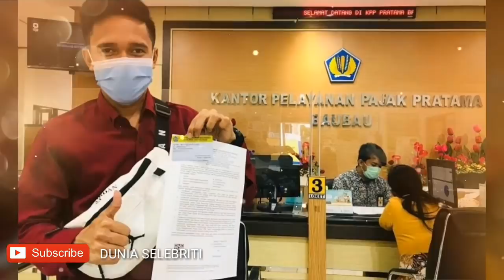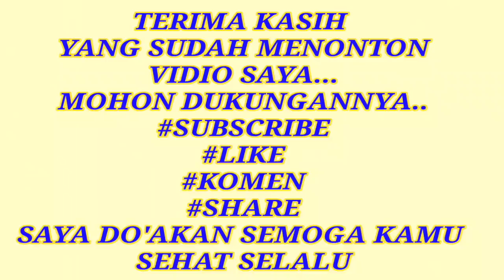ACO & JANNA UMUMKAN KABAR GEMBIRA | JANNA LIDA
Kabar gembira datang dari Aco dan Janna,Aco akan kembali ke Jakarta dan akan tampil lagi di Indosiar,Janna akan melanjutkan study di Jakarta sambil terus mengembangkan bakat dan akan segera merilis single baru di bawah asuhan Adibal,penyanyi dan pencipta lagu kondang yang banyak menciptakan lagu untuk alumni DA/LIDA..